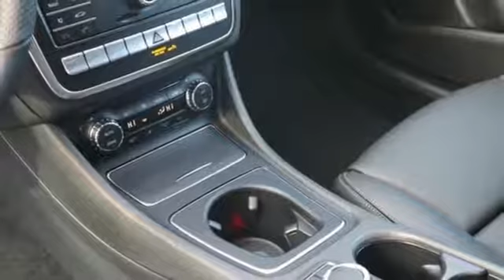2019 Mercedes-Benz GLA Owings Mills MD Baltimore, MD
Year: 2019
Make: Mercedes-Benz
Model: GLA
Trim: GLA 250
Engine: 2.0L I4 DI Turbocharged
Transmission: 7-Speed Automatic
Color: Black
Interior: Black
Stock #: 8M010948
VIN: WDCTG4GB6KU010948

Address:
9727 Reisterstown Road